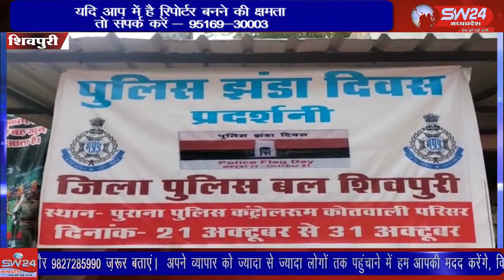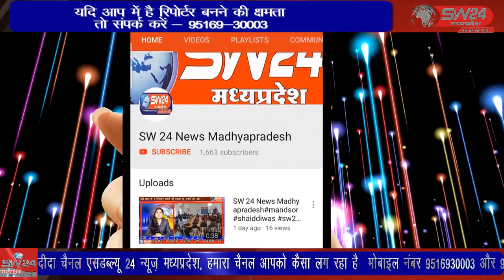SW 24 News Madhyapradesh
shivpuri शिवपुरी में पुलिस झंडा दिवस मनाया जा रहा है जो 27 तारीख तक चलेगा जिसमें विभिन्न प्रकार की प्रतियोगिताओ में स्कूली बच्चें भाग लेंगे,